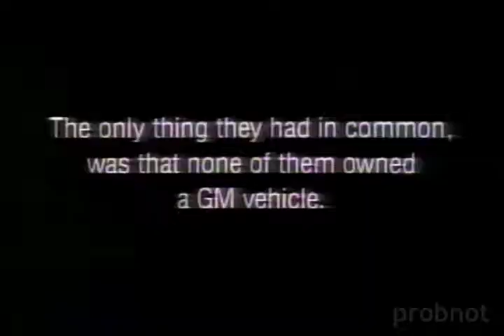CTV News Update w/ GM Ad [1991]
with a young(er) Lloyd Robertson